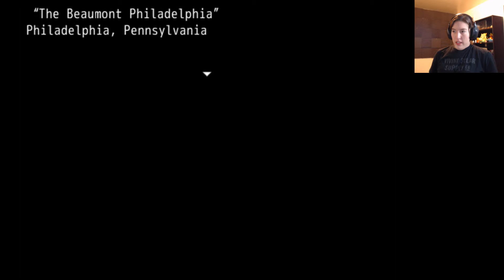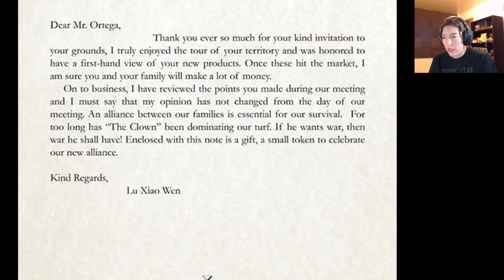Silver Creek Falls - Chapter 2 | Part 1 | The Frozen Car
If you have any other games you think I should play, please be sure to let me know your recommendations in the comments!